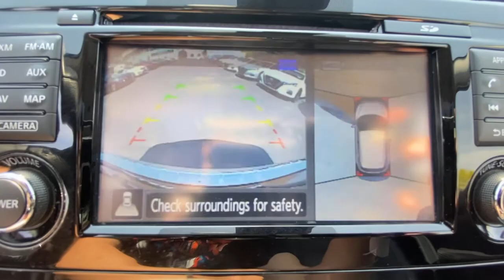2017 Nissan Rogue_Sport Fairfield, Norwalk, Bridgeport, Westport, Stratford, CT 6320U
Monarch Orange Used 2017 Nissan Rogue_Sport available in Fairfield, Connecticut at Paul Miller Nissan. Servicing the Norwalk, Bridgeport, Westport, Stratford, CT area.

Miller Nissan
930 Kings Highway East

CARFAX One-Owner. Clean CARFAX. Certified. Monarch Orange 2017 Nissan Rogue Sport SL AWD CVT with Xtronic 2.0L DOHC/br/brRecent Arrival! 24/30 City/Highway MPG/br/brNissan Certified Pre-Owned Details:/br/br  * Limited Warranty: 84 Month/100000 Mile (whichever comes first) from original in-service date/br  * Warranty Deductible: $100/br  * Transferable Warranty/br  * Roadside Assistance/br  * 167 Point Inspection/br  * Vehicle History/br  * Includes Car Rental and Trip Interruption Reimbursement/br/br/brMiller Nissan has been in business for 50 years. We use a market analysis pricing strategy to ensure we price all our pre-owned vehicles fairly and competitively based on current market conditions. Comparing our price with all similar pre-owned vehicles in the marketplace to make sure its one of the best offered.